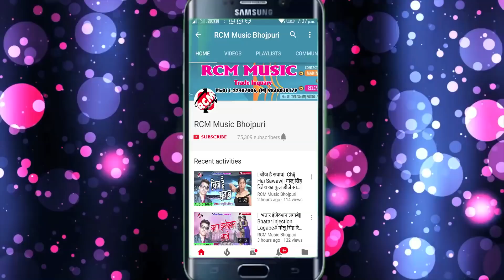धीरज गुप्ता का 2018 का सबसे बड़ा आर्केस्टा सांग || सईया सौतिन के फेर में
Title: Saiya Sautin Ke Fer Me
Singer: Dhiraj Gupta
Lable: RCM Music
Lyrics: Dhiraj Gupta